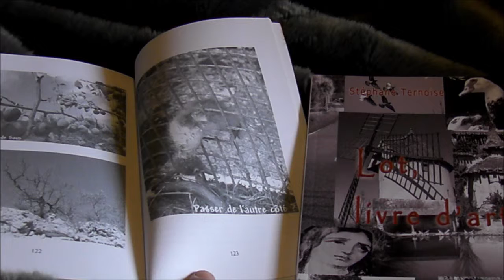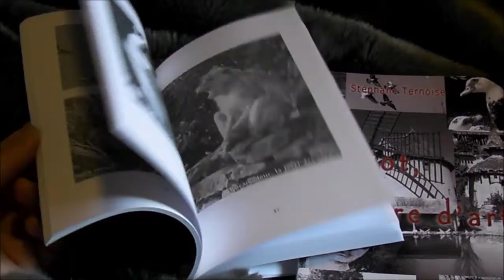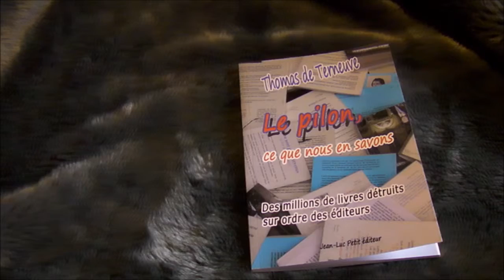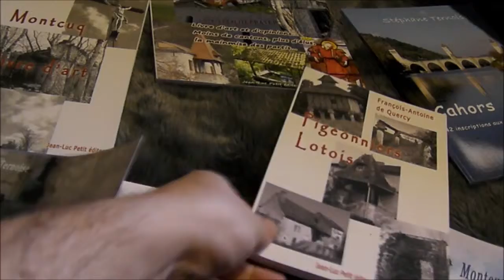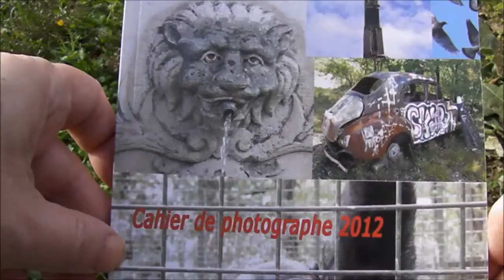Humour noir Vouloir passer de l'autre côté parfois on n'en revient pas Comme un canard Photo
Vouloir passer de l'autre côté... mais parfois de l'autre côté on n'en revient pas Comme un canard lotois. Morale de vie. Résumé de vie.
Humour noir.
On veut tous passer de l'autre côté ?
Comme un canard ?
Ailleurs l'herbe est plus désirable ?
Une photo d'abord publiée dans le livre "Lot, livre d'art"